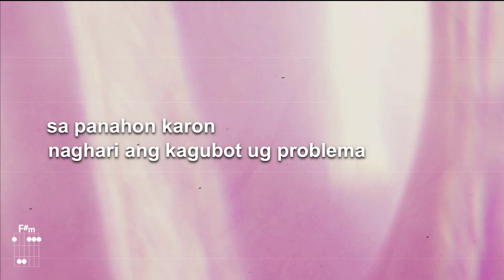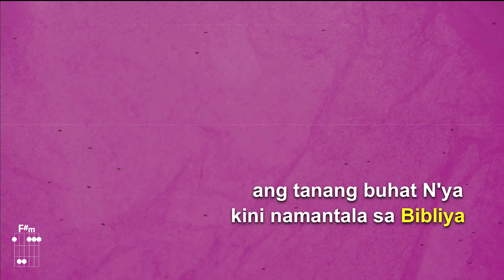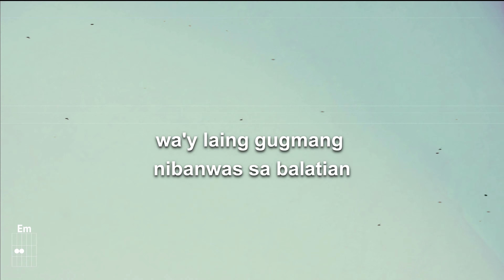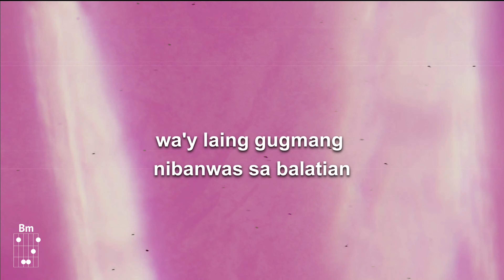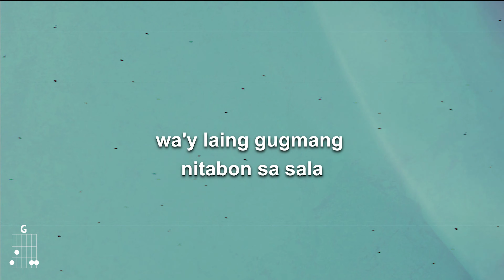AYO Worship: WA'Y LAING GUGMA | Official Lyric Video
WAY LAING GUGMA
by: AYO Worship
BPM: 130

Intro:
WOAH OHH WOAH OHH WOAH OHH
WOAH OHH WOAH OHH WOAH OHH OHH

Verse 1:
SA PANAHON KARON
NAGHARI ANG KAGUBOT UG PROBLEMA
SA KALIBUTAN MAN
KASIGURUHAN DILI MAKAPLAGAN

Pre-Chorus:
KAPIN DOS MIL KATUIG ANG NILABAY
NINAOG ANG HARI ALANG KANIMO
GIPAS-AN NYA TANANG KABUG-AT
GUGMANG TIUNAY GIPABATI N’YA

Chorus:
WA’Y LAING GUGMANG NIDUPA SA KRUS
WA’Y LAING GUGMANG NITABON SA SALA
WA’Y LAING GUGMANG NIBANWAS SA BALATIAN
ANG GUGMA NI HESUS NAGHATAG NATO’G KAGAWASAN

Verse 2
ANG TANANG BUHAT NYA
KINI NAMANTALA SA BIBLIYA
ANG TANANG PULONG NYA
MATUOD UG ADUNAY KINABUHI

Bridge:
BUSA PAMALANDONG SI HESU KRISTO NAHIGUGMA KANIMO
AYAW PAGDUGAY-DUGAY DAWATA SIYA KARON

Song Writer: Jeezryl Inot, Kat Pino, Pie Sabanate, Christine Ybañez, Pastor Juliet Illurimo-Orbe
Music Director: Vince Bryan Edaño
Vocals: Pie Sabanate, Christine Ybañez, Maricel Talictic, Jeezryl Inot
Keys 1: Mike Sabanate
Keys 2: Vince Bryan Edaño
Guitar 1: Jershon Emuy
Guitar 2: John Rife Barontoy
Guitar 3: Kat Pino
Bass Guitar: Carlo Malubay
Drums: Ken Panogalinog
Producer: Philip's Mix Studio
All The World Outreach Church, Inc.